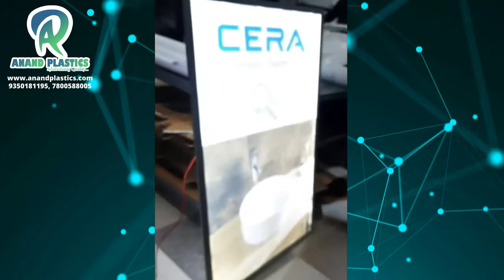Clipon Board Wholesaler | LED Clip On Board Manufacturer/Making & Marital suppler| AnandPlastics.com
Anand Plastics is one of the biggest wholesalers in India
Anand Plastics
2997, Street Number 2, Bazar Sangatrashan, Chuna Mandi, Paharganj, New Delhi, Delhi 110055

LED Light Clip on Boards: Aluminum Frame with Backlight to Light-up the Photo/Print Inside
Attract customers with a superbly lit screen of your products:-

Backlit aluminum frames for a very impressive display of pictures.
Effortless to open frame Allowing regular change of prints inside
Bright LEDs to highlight photos and immediately brings attention
Acceptable for retail point of sale locations such as restaurants
Shipping and installation facility accessible
Prices starting from 280 per sq. ft.
LED Light Clip on Boards – Detailed Description

Modern stores do not just sell products — they market aspirations. Aspirations to find the best that is out there. And our primary approach to identify the best of the lot would be to judge it visually. That’s why the vital offerings at retail shops and restaurants will need to be displayed and highlighted in the best way possible. If it looks great and attracts the clients, it sells. However, what’s the best way to set your products in a great light? Well, you set the light source behind it. Input translated LED panels, also called Backlit Clip-on frames and LED slim light box in India. A thin and sophisticated medium to emphasize the marquee products in your shop.